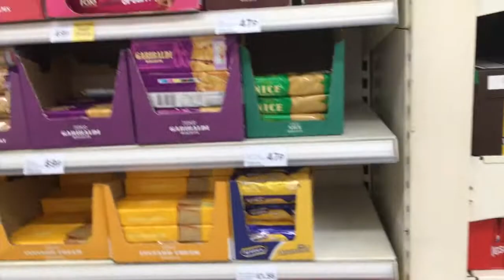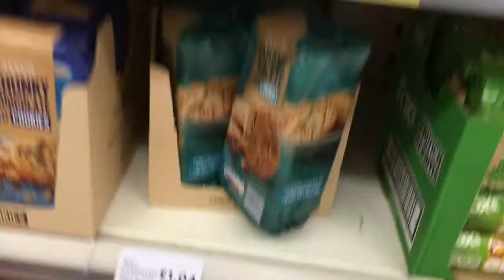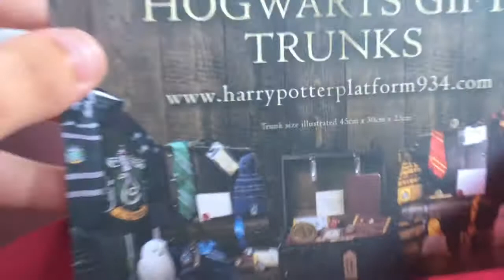London Vlog 9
Heute war ich im Kings Cross Bahnhof und habe mich nochmals auf der Suche nach den echten Gleis 9 3/4 begeben. Und?

Außerdem habe ich etwas eingekauft und mich um die weitere Reise begeben.